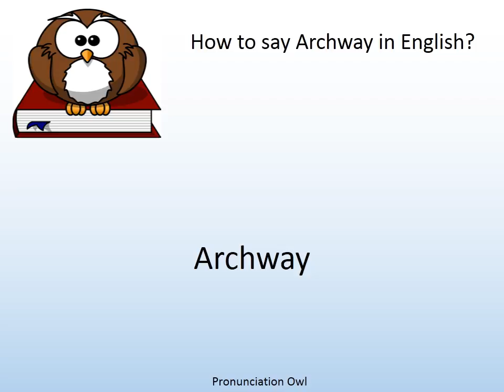How to say Archway in English? - Pronunciation Owl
How to say Archway in English? Learn the pronunciation of Archway!